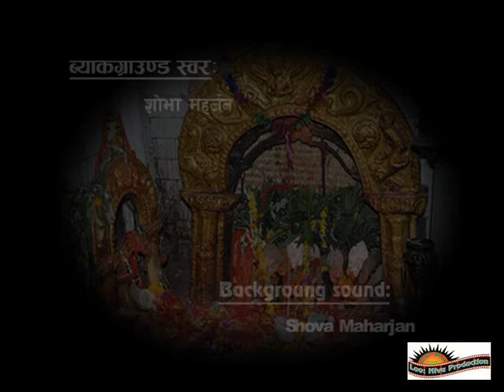Jala pyakha जल प्याख/हरिसिद्धी नाच (The first Mask Dance of Nepal) Full Movie 15 hrs. (4am to 9pm)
According  to the chronicle history Jala:  Pyakha  is  reputedly  the  first mask  dance  of   Nepal. Jala: Pyakha is performed in the village Jala (Harisiddhi), Lalitpur located about 4 Km away from Lagankhel, Patan  and  9 Km  from Capital  city  Kathmandu. The  people who lives in Jala  are  called  Jalmis.  The four main gates facing  4 directions are  the  main gate ways to enter the temple of  Jala: Dhyah (Harisiddhi Mandir).

The  18  hour  long  full  performances   of  Jala: Pyakha (Harisiddhi Naach) was performed  by 29 Newar Jalmi priest and many other followers obeying Jalmi priest. The  full dance drama is held twice a year, one on Yomari Puni (the full moon of Mansir) and another on Holi ( the full moon of Falgun).
   Besides  the  full  performances  of  the drama, there are other special occasions  when some of the  Jaladyah  deities  and  priests are  invited  to perform for sponsored special pujas which we do call it the  “Panchabali Puja”, and similarly on 10th  day of  Dashain (mhoni). On those performances partly  ‘pyakha’  (dance)  shown   along  with Sacrifies.